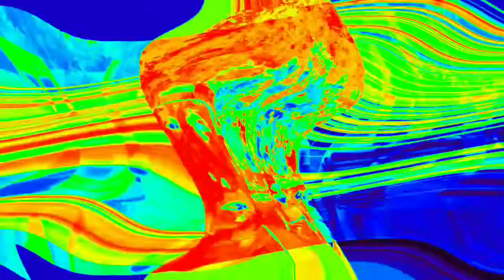vlog#5: CAMPALABO ISLAND escapade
This vlog shows our exciting adventure at Campalabo Island and surprisingly we met the father of our PBA idol June Mar Fajardo.